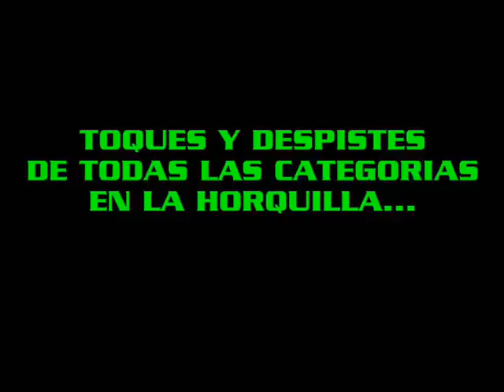TOQUES Y DESPISTES DE LA 2DA FECHA DEL ZONAL CUYANO SAN JUAN